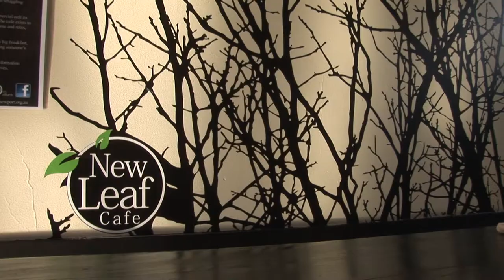Melissa Doyle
Melissa Doyle is a member of HETA and is displaying her work at the New Leafe Cafe in time for the Newport Folk Festival 2014.